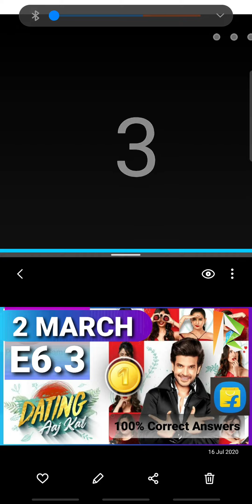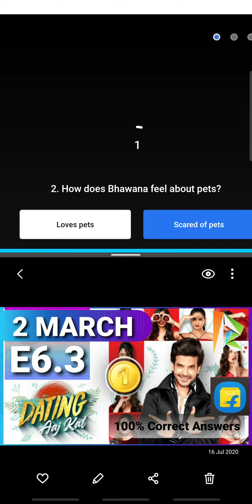Flipkart Dating Aajkal Quiz Answers E6.3 | 2 March 2021 | 100% Correct Answers Play & WIN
👉🏼 NOTE !

👉🏼 NOTE !

■ USEFUL VIDEOS !

1) कया हम ₹2500 Voucher दुसरे Account में Credit/Add कर सकते है ? - All Questions Answered With Proof.

2) क्या हम फिर से ₹2500 Flipkart Voucher Redeem कर सकते हैं? Same Account में? - All Doubts Cleared With Proof.

3) 2500 Rs. Flipkart Gift Voucher For Free | How To Get? How To Redeem?- All Details Explained